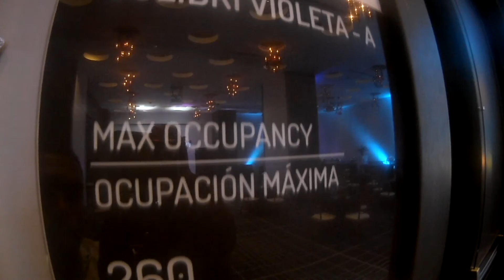quinceaños hotel sortis panama